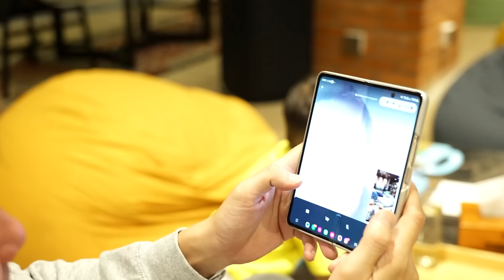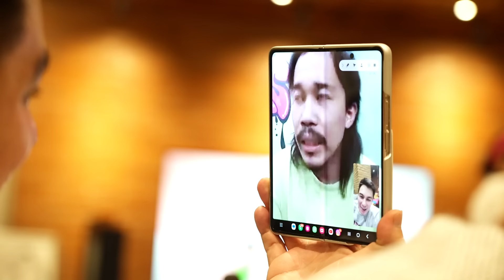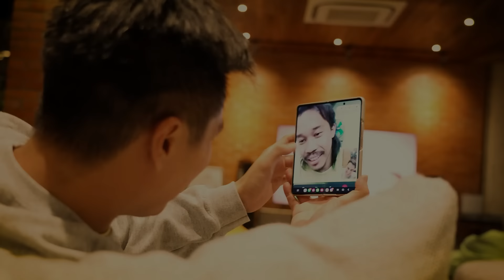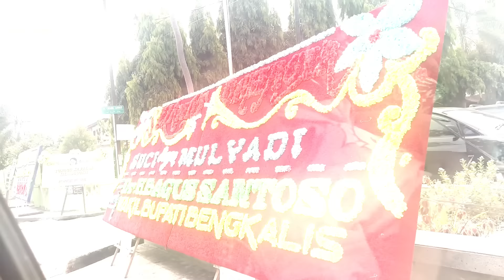TEPATIN JANJI BIKININ ACARA PERNIKAHAN MULYADI.. JADI HEBOH, BAIM DATENG LANGSUNG KE PEKANBARU